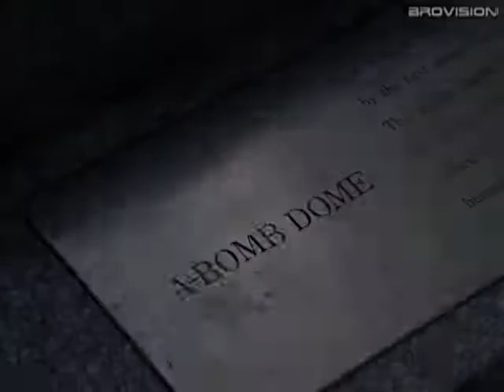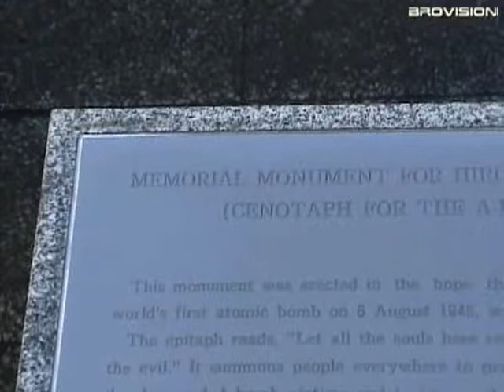Atomic Bomb Dome UNESCO World Heritage Site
The Hiroshima Peace Memorial (Genbaku Dome), is a stark and powerful symbol of the achievement of world peace for more than half a century following the unleashing of the most destructive force ever created by humanity.

In 1910 the Hiroshima Prefectural Assembly decided to build the Hiroshima Commercial Exhibition Hall to promote industrial production in the prefecture. Work started on a site on the east side of the Motoyasu River, to the designs of the Czech architect Jan Letzel, in 1914 and was completed the following year. In 1933 its name was changed to the Hiroshima Prefectural Industrial Promotion Hall.

When the first atom bomb exploded over Hiroshima at 8.15 on the morning of 6 August 1945, causing the deaths of 140,000 people, this building was the only one left standing near the hypocentre of the bomb blast, albeit in skeletal form. It was preserved in that state when reconstruction of the city began, and became known as the Genbaku (Atomic Bomb) Dome.

In 1966 Hiroshima City Council adopted a resolution that the dome should be preserved in perpetuity. The Peace Memorial Park, in which the dome is the principal landmark, was laid out between 1950 and 1964. The Peace Memorial Museum in the park was opened in 1955. Since 1952 the park has been the scene of the Hiroshima Peace Memorial Ceremony, held annually on 6 August.

The Hiroshima Prefectural Industrial Promotion Hall was a three-storey brick building with a five-storey central core topped by a steel-framed elliptical dome clad with copper. It covered 1,023 m2 and stood to a height of 25 m. The exterior walls were faced with stone and cement plaster. The dome was reached via a staircase located at the central entrance. The main building, some 150 m from the hypocentre of the explosion, was almost completely shattered and gutted: the roof and floor collapsed, along with most of the interior walls from the second floor upwards. However, because the force of the blast came from almost directly above, the foundations of the core section of the building under the dome remained standing. The remains of the fountain that had stood in the Western-style garden on the south side of the hall also survive. In its present form the building preserves in every detail its exact state after the blast.

The authenticity of the Genbaku Dome is not open to challenge: the ruined structure stands exactly as it did after the atomic bomb exploded on 6 August 1945. The only interventions since that time have been minimal, designed to ensure the continuing stability of the ruins. This may be likened to work carried out on archaeological sites around the world.
Come Visit Japan, it's an experience unlike any other...

Learn about Japan thru the artists:
 Utada Hikaru
  Hamasaki Ayumi
  Sakamoto Ryuichi
  Gackt
  Shiina Ringo
  Bonnie Pink
  Amuro Namie
  Yoshiki Hayash